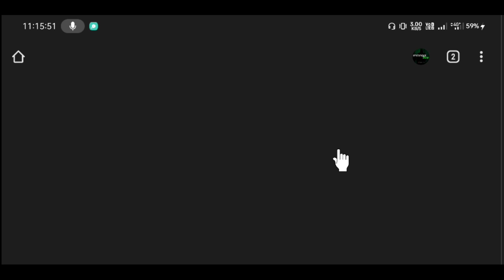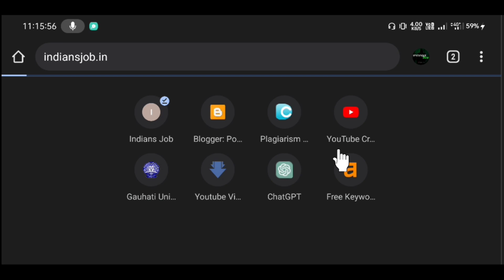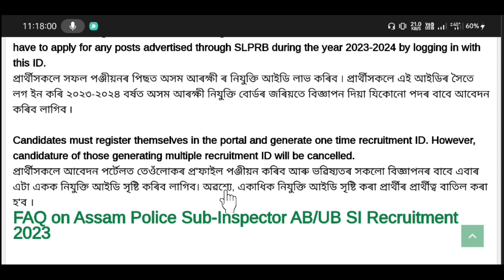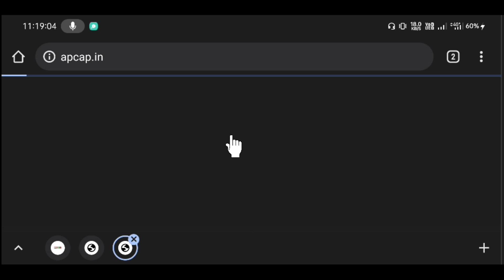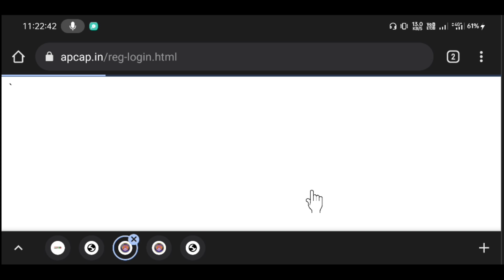Assam Police Apply Online Active 🔥 How to Apply Assam Police AB UB 2023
💠 APPLY LINK 👇🏻

About the Video:
assam police online apply process, assam police commando apply online, assam police new constable recruitment 2023, assam police commando vacancy 2023, assam police new constable vacancy 2023

💠 Apply Link👇🏻

Atmanirbhar Assam Apply Process Live Demo | How to apply for Atmanirbhar Assam scheme?
Atmanirbhar Assam Online Apply Live Demo | How to apply for Atmanirbhar Assam scheme?

🔴 Apply Link

🔴 CGPA to Percentage Gauhati University

atmanirbhar assam apply online
cm atmanirbhar yojana assam apply online
assam govt 2 lakh scheme apply online
atmanirbhar assam eligibility
atmanirbhar assam registration
atmanirbhar assam age limit
atmanirbhar assam abhijan

                                                   Thanks
                                           Mysterious Axom